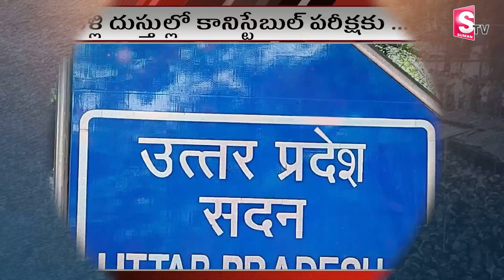కానిస్టేబుల్ పరీక్ష కి కొత్త పెళ్లి కొడుకు దుస్తుల్లో..! | Latest Updates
Watch ►►  కానిస్టేబుల్ పరీక్ష కి కొత్త పెళ్లి కొడుకు దుస్తుల్లో..! | Latest Updates |  @SumanTVSiricilla